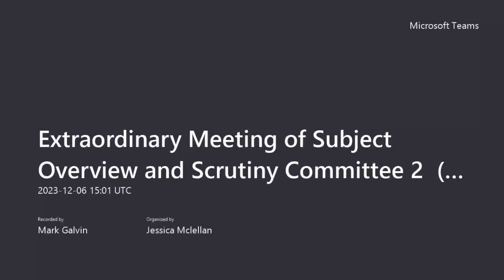Extraordinary Meeting of Subject Overview and Scrutiny Committee 2 Hybrid Meeting 20231206 150138 M